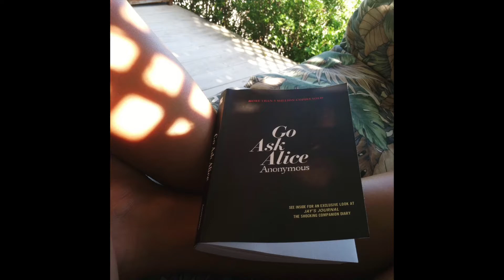July Favorites 2014!!!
Hope you all enjoy this extra little video for this week! There will still be a Sunday video too, as usual :)
-Ash
xoxo

SPECIAL THANKS to Mallory for letting us use her gopro and for editing the awesome footage from night swimming!!! Check out her photography skills:

-I am 15, a sophomore in high school!